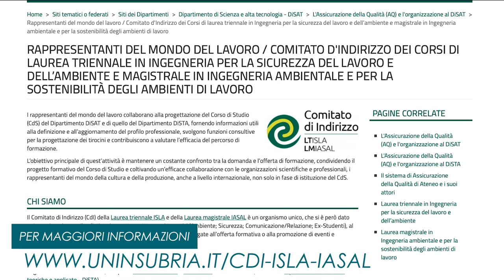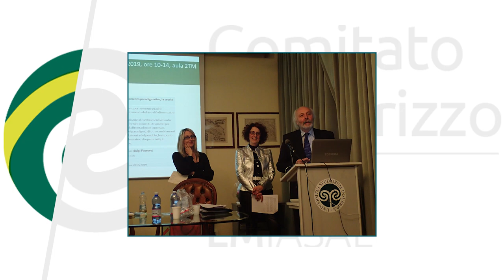I corsi triennale e magistrale in Ingegneria più vicini al territorio con il comitato di indirizzo